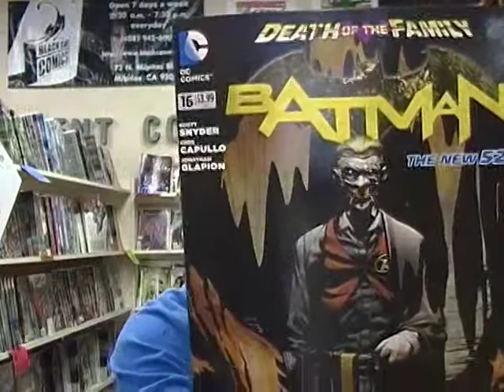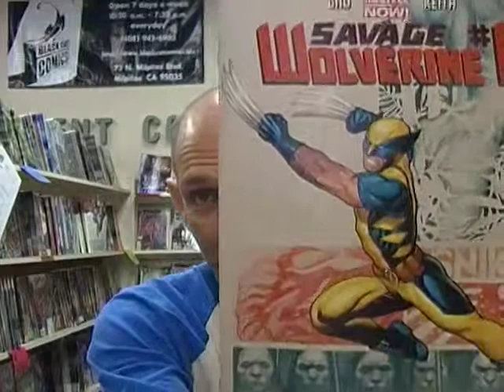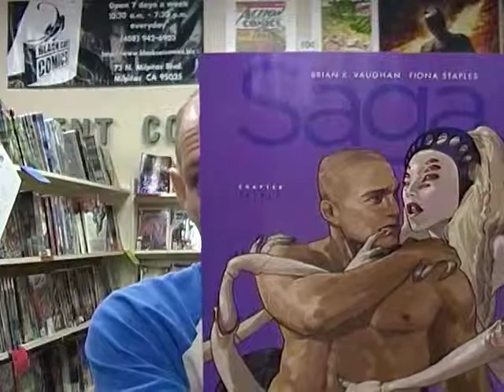Weekly Comics for the Week of 1/16/13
Check out what's new and exciting this week in the world of comics.